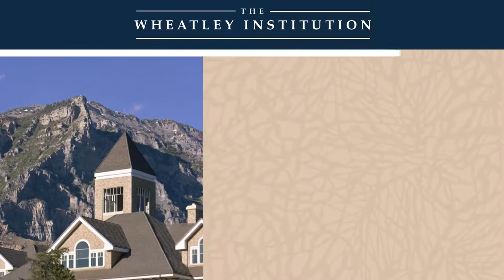After the Arab Spring - Marc Lynch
Marc Lynch, professor at George Washington University, examines the aftermath of the Arab Spring, analyzing the persistance of authoritarian regimes despite successful revolutions in the name of democracy. This lecture was delivered on February 24, 2015.